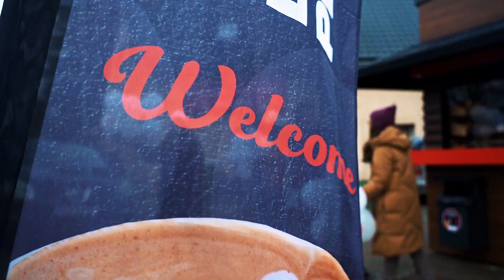#56 - Deschidere Osorhei - Zireto Caffe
Ne-am început ziua cu energie, tocmai la Oșorhei, Oradea, unde am deschis o nouă locație B-Caffe. Acolo, ne-am distrat pe cinste, am împărțit multe-multe băuturi delicioase, am râs la poantele lui @frappuccinel și am făcut cunoștință cu cei mai faini oameni ever. Thank you again, Oșorhei!

📍 Nu uita că ne găsești pe Strada 1, nr. 184.

16 w